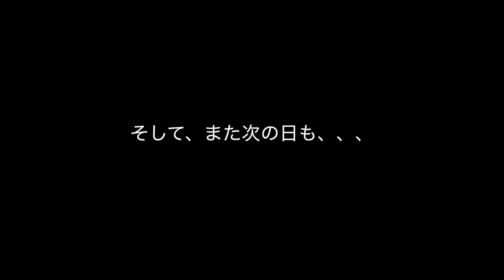マキヒカとバチバチのトレーニング対決！【ソサイチ日本選抜復帰への道#3】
服部トレーナーの
Twitterはコチラ！！気になる方はCheck！